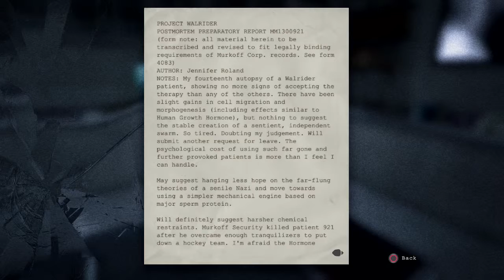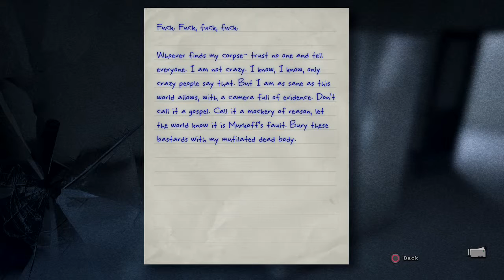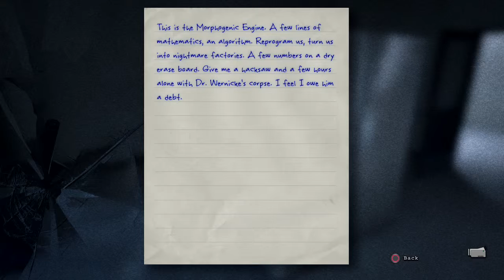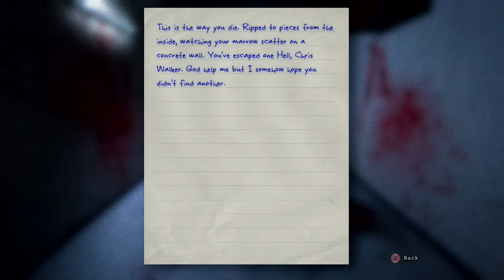Let's Play OUTLAST (PS4) - Part 21